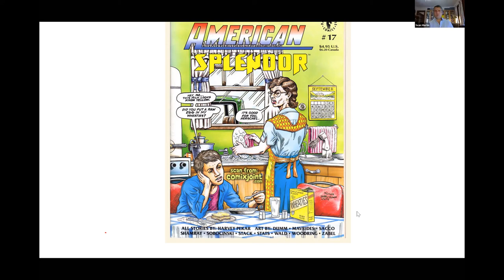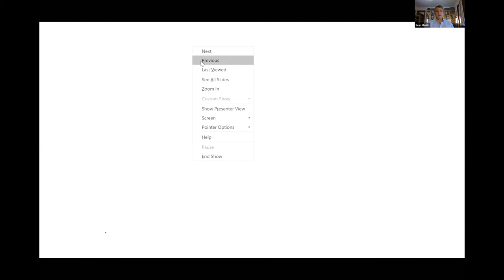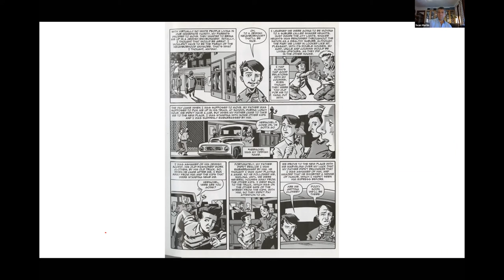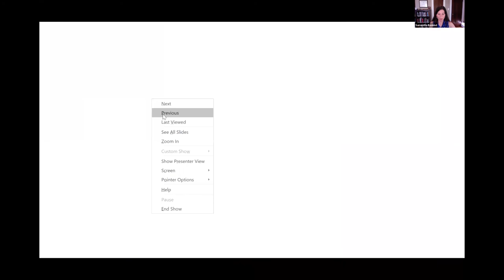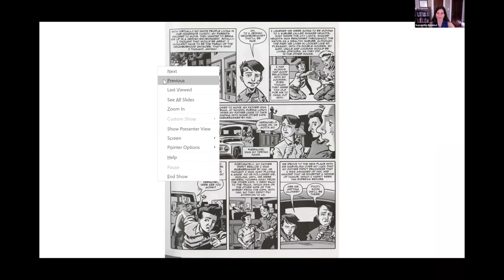Everyman vs. Superman: Harvey Pekar, Comics, and Cleveland